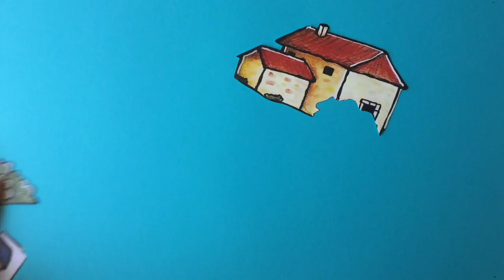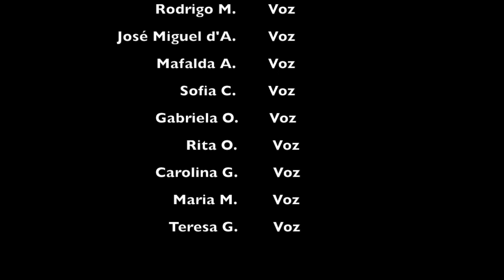Marcelino Champagnat (Português)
Vídeo com a história de São Marcelino Champagnat, com narração dos alunos do Colégio Marista de Carcavelos.